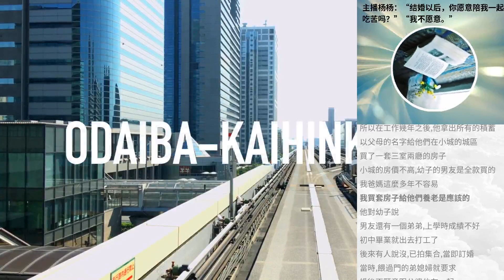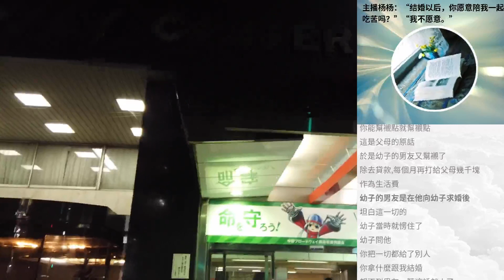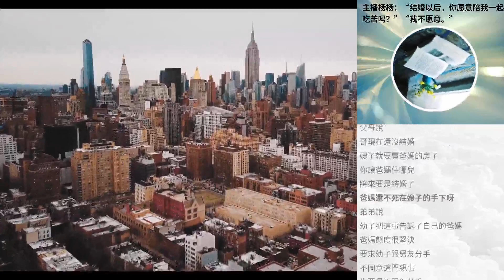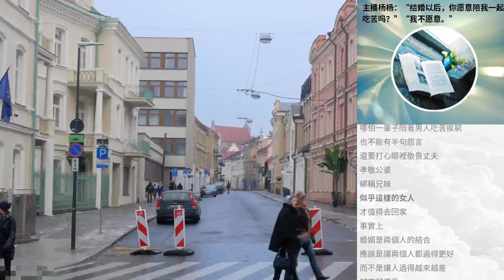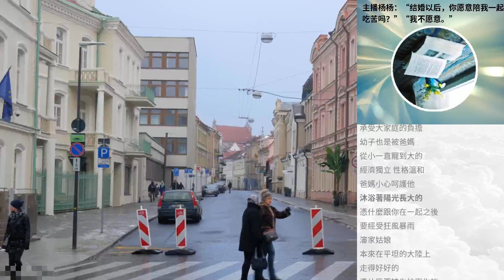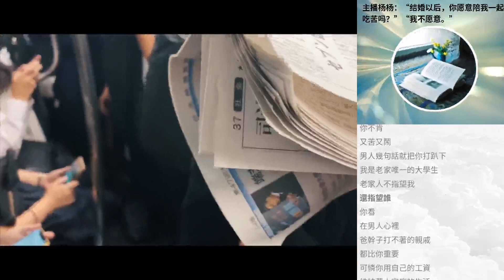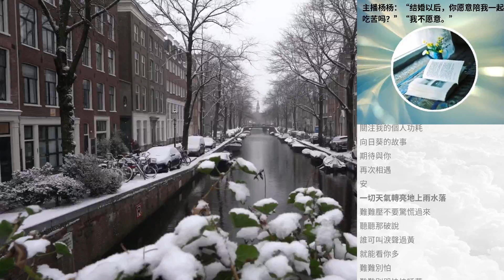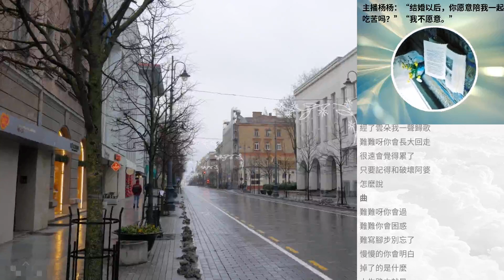主播楊楊：“結婚以後，你願意陪我一起吃苦嗎？”“我不願意。”